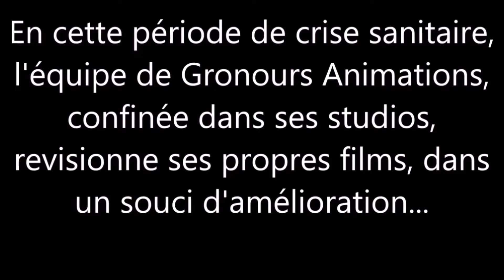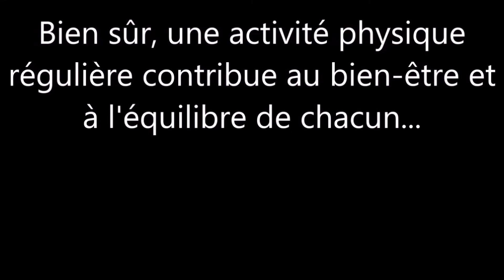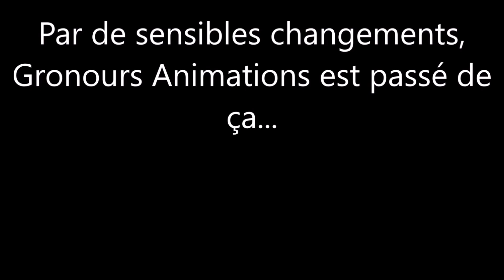Gronours Animations face à la crise/1er confinement 2020/Stop motion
Dans ce contexte de crise sanitaire, j'ai décidé de mettre à profit le confinement, en révisant mes techniques, pour le plaisir de tous, tout en insistant sur le respect des consignes salutaires. Démonstration en images.